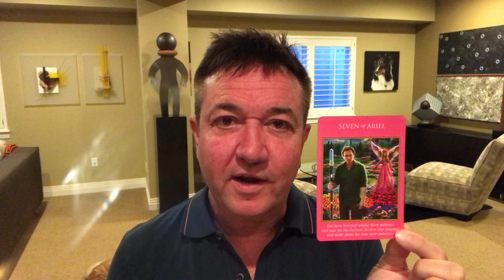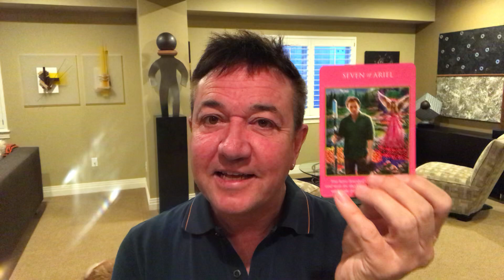Energetic Weather Report for July 15th - 21st, 2019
I'm traveling starting tomorrow so had to post it early!